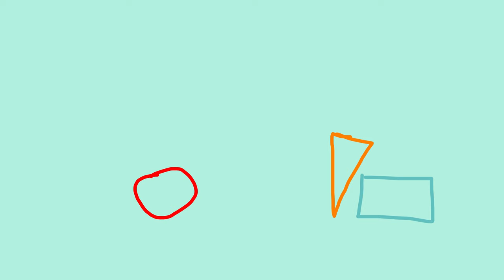T&Z Reboot: 1x19 - INFINITO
Hoy los del tercer Reboot ven que también son basura, y deciden hacer algo al respecto...

Tomate & Zanahoria REBOOT - Temporada 1 Episodio #19: "INFINITO"